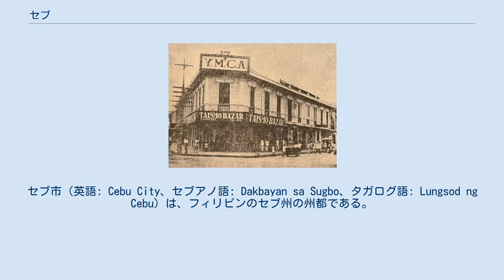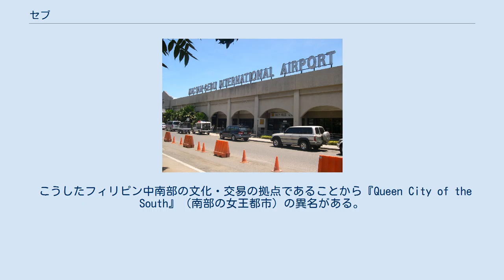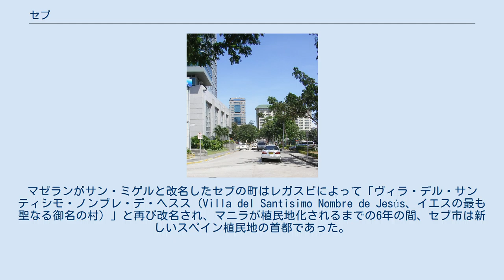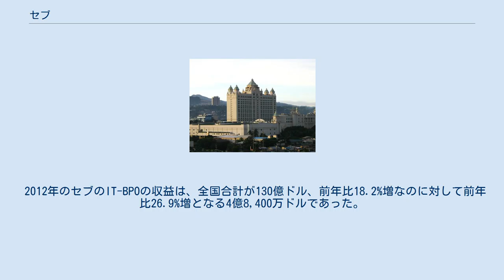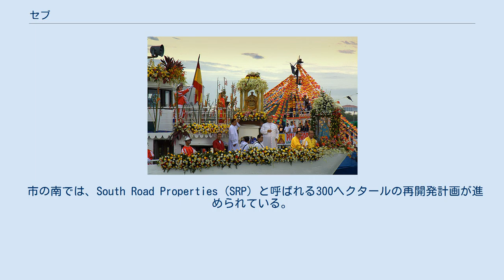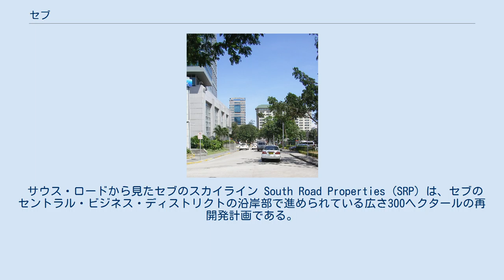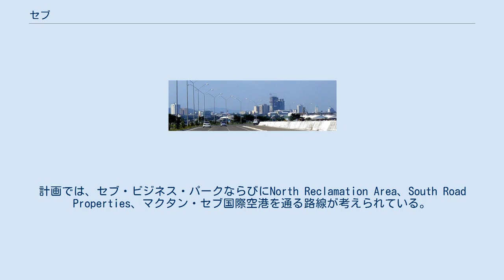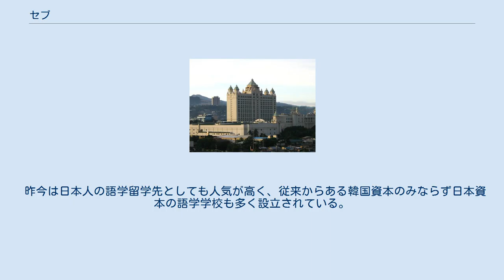セブ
セブ市（英語: Cebu City、セブアノ語: Dakbayan sa Sugbo、タガログ語: Lungsod ng Cebu）は、フィリピンのセブ州の州都である。
フィリピン国内で人口が5位（ケソン、マニラ、カローカン、ダバオに次ぐ）の大都市である。
メトロ・マニラやメトロ・セブを単一の都市と見なせば国内第2位の大都市となり、狭義のセブ市はメトロ・セブの中心地域となっている。
また、現代の首都であるマニラよりも古い、フィリピン最初期の植民都市でもある。
2010年現在の人口は約87万人。
バランガイ数は80。
 セブ市は国際線・国内線など多数の航空路線の重要なハブであり、フィリピン中部のビサヤ諸島から南部のミンダナオ島に至る地域の商業、交易、産業の中心地である。
近年は観光業と家具製造が盛んなほか、コールセンター業務、ソフトウェア制作など情報産業のアウトソーシング先としても活況を呈している。
 セブ市の山手に建つウォーターフロント・セブ・シティ・ホテル。
旧セブ空港跡地の再開発の一環として建てられ、カジノや国際会議場を擁する 市街はセブ島の東海岸に沿って広がっており、マンダウエ市、ラプ＝ラプ市、タリサイ市などの市町を合わせて「メトロ・セブ」と呼ばれる大都市圏をなしている。
メトロ・セブ圏の総人口は2,347,096人（2000年国勢調査）であり、メトロ・マニラに次ぐフィリピン第2位の都市圏を形成している。
セブ市の沖にあるマクタン島にあるマクタン・セブ国際空港は、セブ市中心部から車で40分のラプ＝ラプ市にある。
セブ市の北東はマンダウエ市とコンソラシオン町があり、西は山を越えた西海岸側にトレド市とバランバン町が、南はタリサイ市とミングラニラ町がある。
マクタン海峡を越えた東はラプ＝ラプ市のあるマクタン島で、2本の橋でつながっている。
 セブ市は観光都市でもある。
周辺はビーチ・リゾートが多く、セブ市はその中継点でありショッピング都市にもなっている。
セブ市は多くのローマ・カトリックの教会が立ち並び、征服者レガスピが建設したサン・ペドロ要塞など、植民都市の名残が随所に残る。
 セブ市は南に海、北に山がある。
大きく分けて、植民地時代以来の古い下町である海沿いの地区と、第二次大戦後丘陵地の上に拡大した近代的な山手の地区に分かれている。
コロン通りより南の下町には昔ながらの大きな市場カルボンマーケットが港にあるほか、サント・ニーニョ教会、セブ大聖堂、市役所、サン・ペドロ要塞などが集中する。
下町から北へオスメーニャ通りを進んだ先にあるオスメーニャ・サークルが山の手の中心で、博物館や州政府、観光客相手の巨大ショッピング・モールや邸宅街が並ぶ。
リゾートホテルはセブ市の山手やマクタン島の南東海岸に多数ある。
 こうしたフィリピン中南部の文化・交易の拠点であることから『Queen City of the South』（南部の女王都市）の異名がある。
 セブの中心部 サン・ペドロ要塞 1930年代の市街地。
YMCAと日系商店の大正バザール セブ、またはスグブ (Sugbu) はスペインによる植民地化以前から港町だった。
中国（明）のほか東南アジアの多くの国々と取引が行われており、イスラム教も伝わっていた。
 1521年4月7日、フェルディナンド・マゼランはセブに上陸した。
彼はセブの領主であったラジャ・フマボン (Rajah Humabon) を懐柔した。
ラジャ・フマボンとその王妃、住民たちは同年4月14日に洗礼を受け、最初のフィリピンのキリスト教徒となった。
マゼランは地元の領主同士の争いに介入してキリスト教に改宗させていったが、この島々をスペイン領として宣言することはできなかった。
マゼランに従わない領主ラプ＝ラプとの戦いが隣のマクタン島で4月27日に起こり、討ち死にしたからである。
 1565年4月27日、征服者（コンキスタドール）ミゲル・ロペス・デ・レガスピは、兵士たちと聖アウグスチノ修道会およびフランシスコ会からの修道士と共に上陸し、ラジャ・フマボン王の息子、ラジャ・トゥパス王の町を攻撃・占領、フィリピン植民地化の最初の足がかりを築いた。
マゼランがサン・ミゲルと改名したセブの町はレガスピによって「ヴィラ・デル・サンティシモ・ノンブレ・デ・ヘスス（Villa del Santisimo Nombre de Jesús、イエスの最も聖なる御名の村）」と再び改名され、マニラが植民...